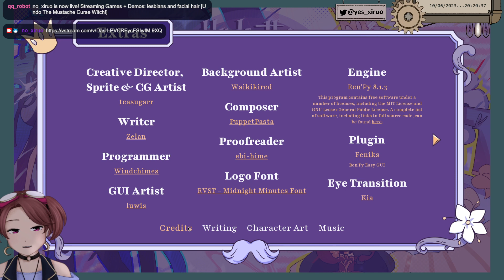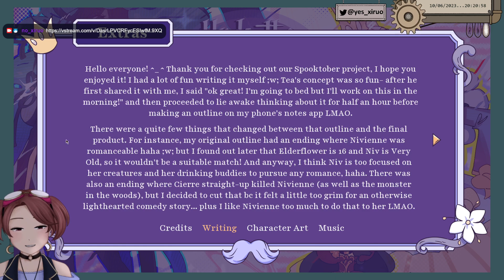lesbians and facial hair [Undo The Mustache Curse Witch!]